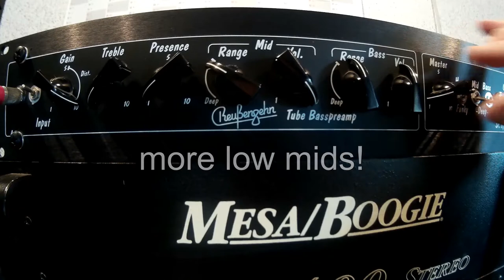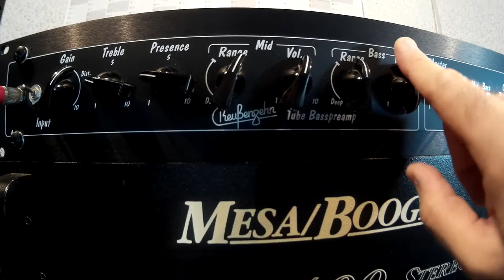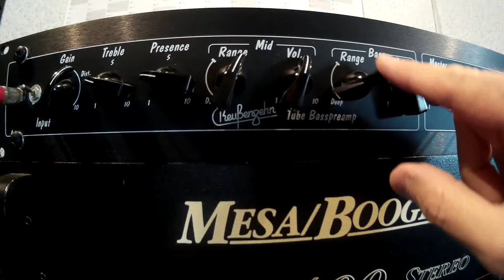Reußenzehn Tube Basspreamp Mk4 check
Reußenzehn Tube Basspreamp Mk4 1996
Music Man Sting Ray
backing track: